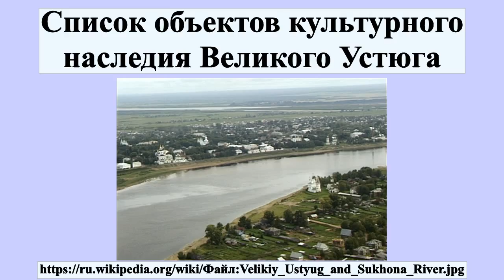Список объектов культурного наследия Великого Устюга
Профиль автора: Ipaat из английский Википедия
лицензия: Public domain
автор: